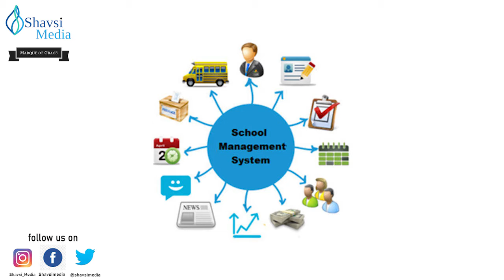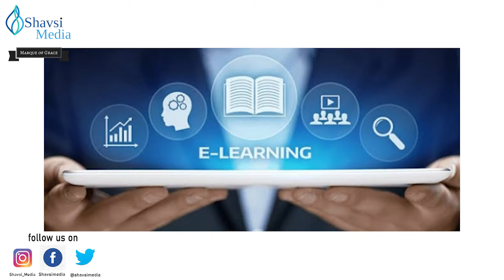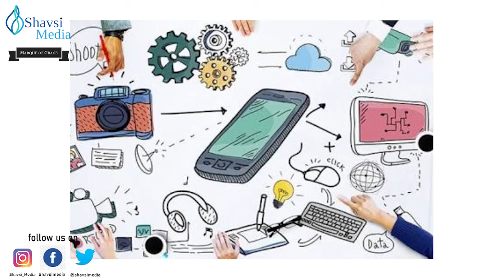Remote learning plan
Description

Title.. Remote learning plan
Video.. Shaheen Parveen
Content.. Samreen khan
Voice over.. Shaheen Parveen
Visuals.. Samreen khan
Editing  sahil kataria